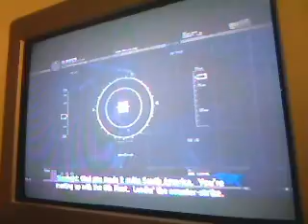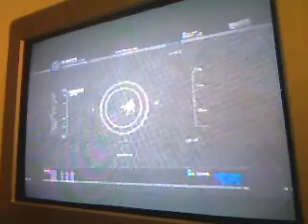Call Of Duty: Modern Warfare 2 Part 8 - Exodus